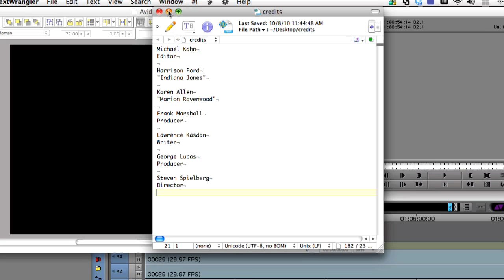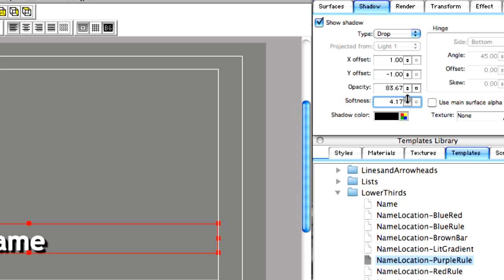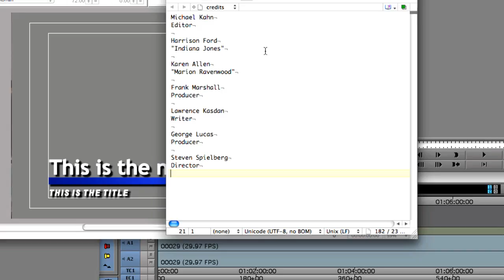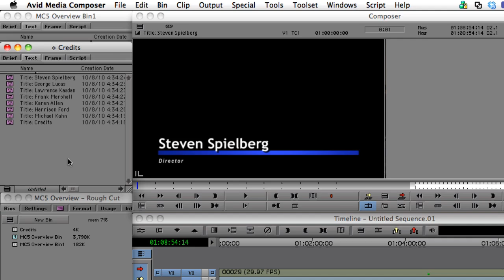Media Composer® 5 ‒ Marquee: AutoTitler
Although it's primarily relied upon for creating motion titles and graphics in 3D space, Avid® Marquee® can also make quick work of still graphics and titles. One example of this is the creation of lower-third graphics. Often times editors are asked to create multiple lower-third titles for a project with all the titles having a common look, just different text information. Marquee comes with pre-built templates for a number of graphic styles including lower-thirds. You can certainly use any of these just by double-clicking them. We're going to create our own using Marquee text and shape tools.

We've been given a text file with a list of all the titles needed to be created for our project. That will come in very handy after we create the look of our title. To begin creating our template we'll use the text tool to identify where we want our title to go along with the font we'll use. To give the title some depth we can go to the Shadow properties tab and turn on shadows for our font and then soften it up a little bit. Since our title will have two lines we want to use the rectangular shape tool to add a line below our title name. This time, we'll use the surface properties tab to change the color to blue and to enable lighting for this shape. Marquee has multiple light sources that can be animated to help your title pop a little better. Finally, we'll use the text tool again to add another line of text to the graphic. We'll also tweak the kerning to expand the spacing to this line of text as well as add the same shadow properties we did for the first line. Looking closely at the layers window we can see the three different objects representing our title.  In fact, we can re-order these to better reflect how our title is laid out. It has no bearing on how the title is layered. This is a key difference between the Marquee timeline and Media Composer®. In Marquee how objects are composited has to do where they are in 3D space in the overall scene as opposed to how they're layered in the timeline.

Before we start using the AutoTitler feature we need to use the Info properties tab to number the text objects accordingly. Each text box must retain the same text box name followed by sequential numbers starting with 1. We'll select the first text box in our title and add a number one to its name. Next we'll select the other text box and add a 2. These numbers will tell the AutoTitler feature how to place the credits found in our text file into the template we created. Even though our title has only two lines of text, you can create templates to create as many lines of text as you like. Under the File menu, we'll select the AutoTitler and point it toward our text file. The text file needs to be saved as a plain text file to work successfully. This operation takes place very quickly. To review any of the titles select them from the Window menu. Once we're happy with the titles we can just save them to the Media Composer bin.

Using AutoTitler is a great way to accelerate your graphics workload. And just one of the many cool things to be found inside the Marquee title tool.